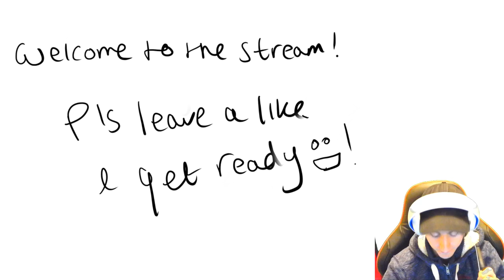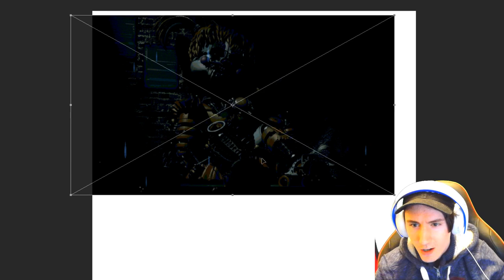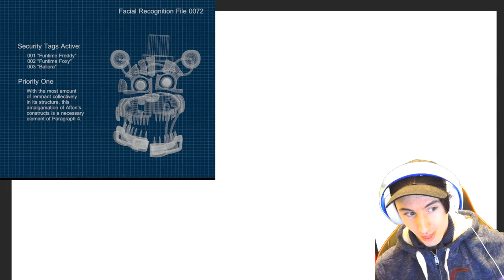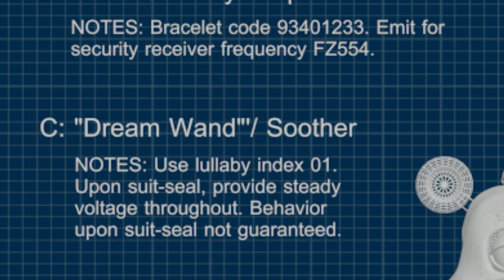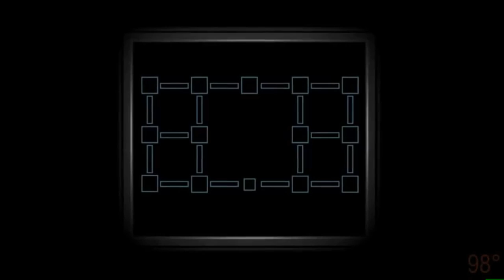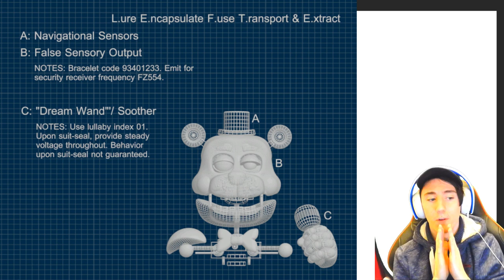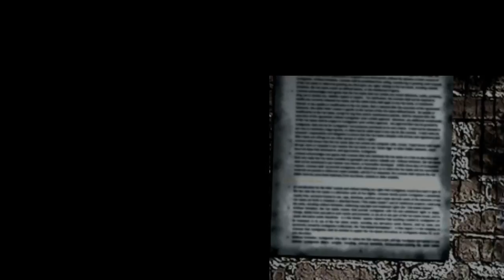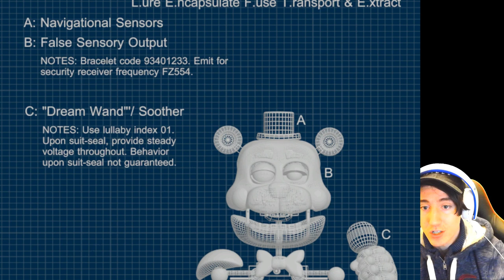Let's Solve Five Nights at Freddy's 6 Together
If you can't support via donations, here is a great way to support my goal on moving out soon, all you need to do is download the games and you donate for FREE! It's seriously that simple, thankyou!

Lewis Dawkins
Units 3-4
Leamore lane industry estate
Walsall
WS2 7DE